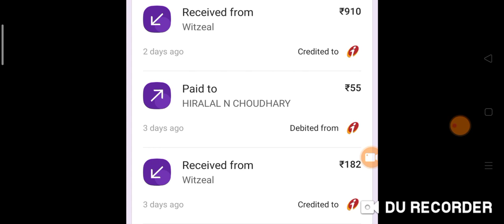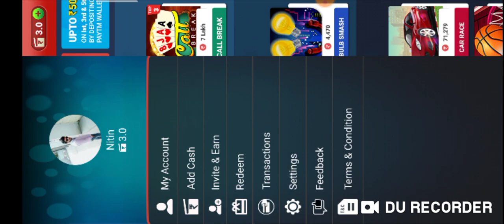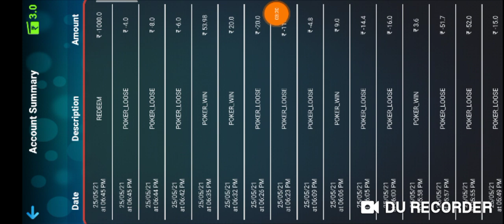HOW TO GET UNLIMITED DIAMONDS IN FREE FIRE | FREE FIRE ME DIAMONDS KAISE LE